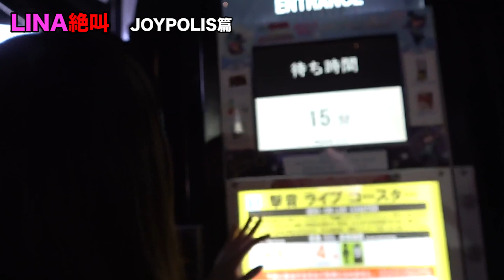LINA絶叫アトラクション100番勝負 絶叫！東京ジョイポリス編 其の二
【LINA絶叫】東京ジョイポリスの絶叫アトラクションをご紹介！

HOP-PAS デビューシングル「LOVE TALK」好評発売中!